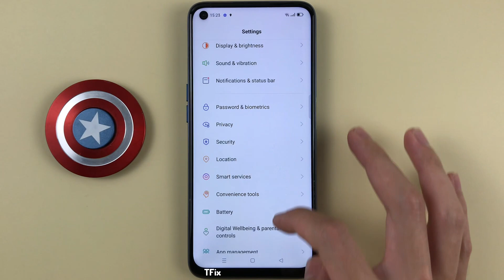How to enable/disable Notification vibration on Realme 6 Android 11